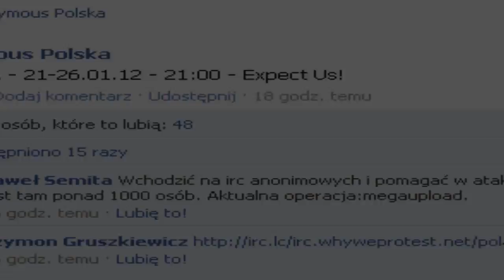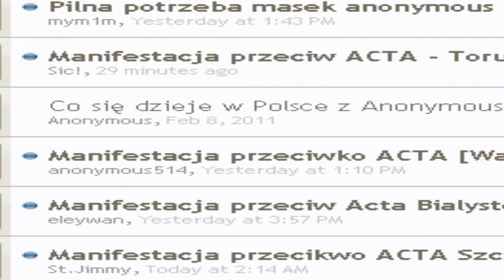Anonymous - opACTA - #1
Anonimowi znowu zakuwają szyk. Ludzie z całego świata protestują przeciwko ACTA-SOPA-PIPA.